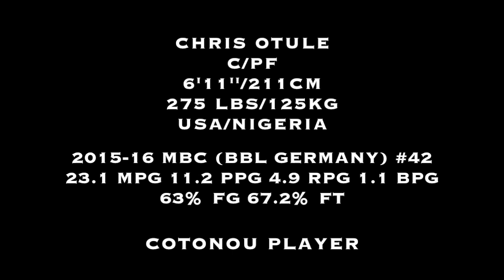Chris Otule - 6'11'' 275 lbs - MBC (Germany) - 2015-16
Chris Otule is a strong, athletic C/PF.  He averaged 11.2 ppg 4.9 rpg 1.1 bpg in 23.1 mpg for MBC in BBL Germany this season.  His 1.1 bpg ranked 7th in the league.  His season was highlighted by a 22 point 5 rebound 3 block performance in a 93-90 win over Bayern Muenchen.